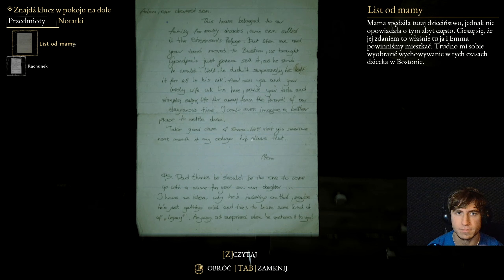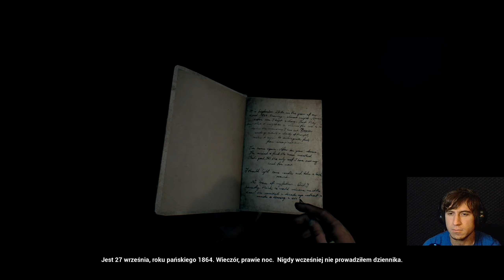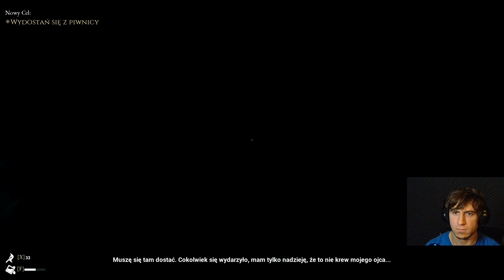#1 Gramy w THE BEAST INSIDE!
Witajcie moi Widzowie! :)

Zapraszam Was do nowej serii z gry The Beast Inside!
W odosobnionym domu w lesie znajdziemy bestie?...
Czy ta gra będzie straszna?
Przekonajcie się wspólnie razem ze mną xD.

Walnij suba, jeżeli podobają Ci się moje materiały!

Zapraszam serdecznie do przeżywania fabuły  ze mną :D.